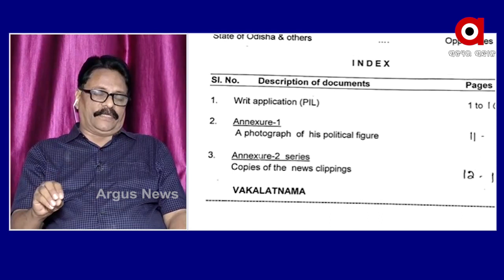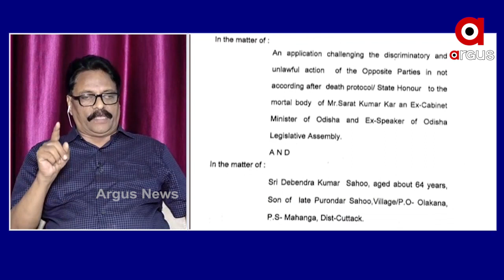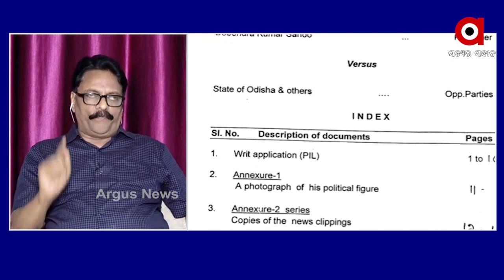ଓଡିଶା ରାଜନୀତିରେ ଏକ ପ୍ରମୁଖ ଚେହେରା ଥିଲେ ସରତ କର ......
ସରତ କରଙ୍କୁ ଗାର୍ଡ ଅଫ ଅନର ଦିଆ ନଯିବା ଏକ ଲଜ୍ୟା ଜନକ ବିଷୟ ବୋଲି ମତ ରଖିଥିଲେ ବରିଷ୍ଠ ସାମ୍ବାଦିକ ପ୍ରଶନ୍ନ ମହାନ୍ତି .